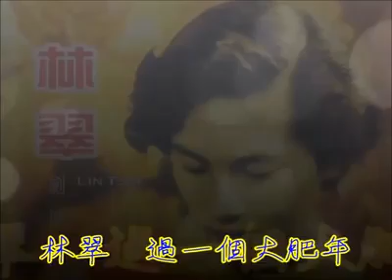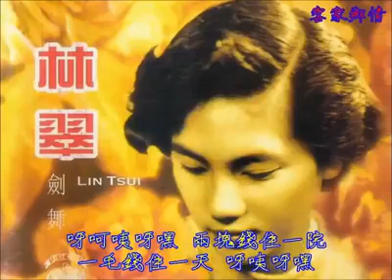林翠-過一個大肥年